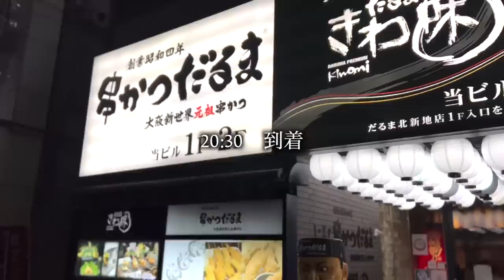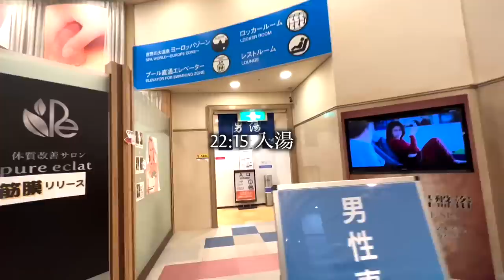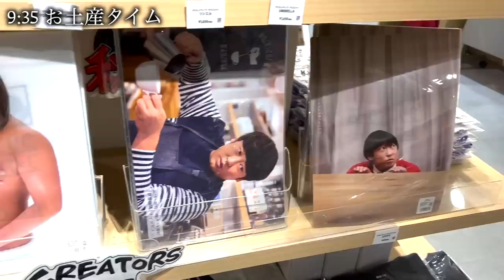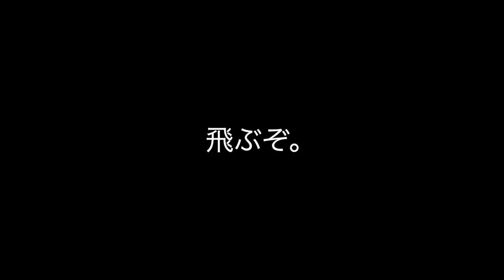[vlog]約1年ぶりの北海道への帰省が最高すぎた…充実した1泊2日の帰省vlog